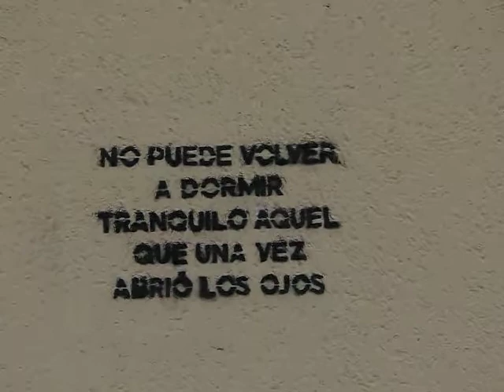Abre los ojos. Hazte responsable.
Green Dreams Mallorca